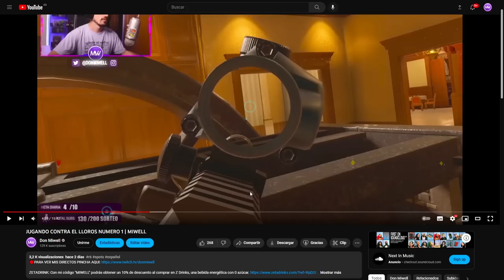ESTE SPOT ME ENAMORA | MIWELL